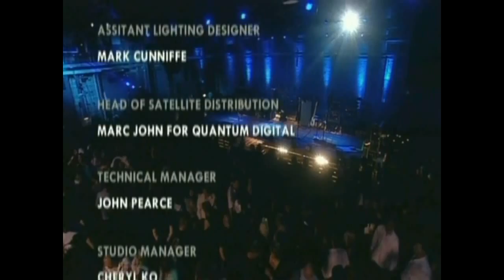David Bowie Afraid Riverside 2003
Riverside 9-8-2003